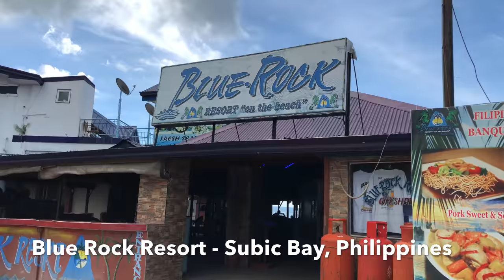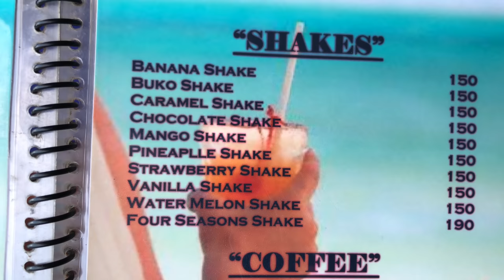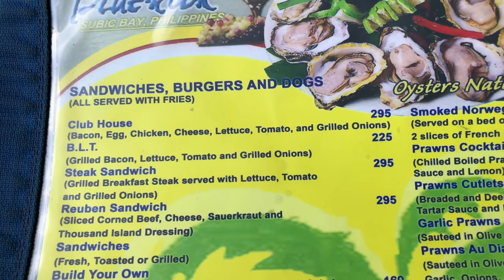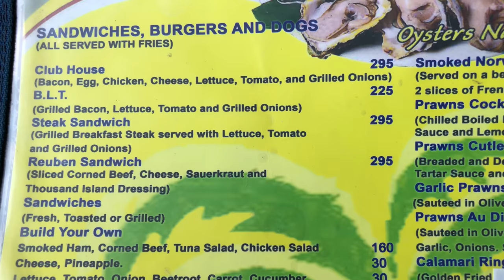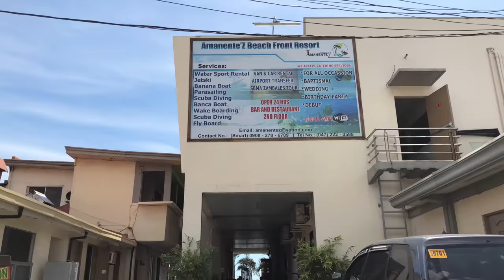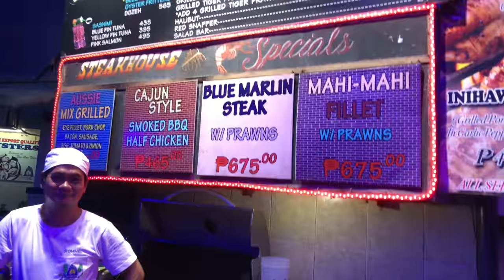Blue Rock Resort - Subic Bay, Philippines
24 hours at the Blue Rock Resort. Had a good time during my stay. Check rates and book your room on Agoda